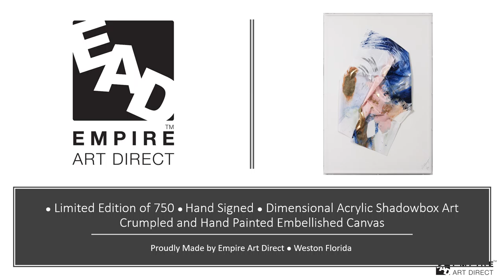Dimensional Acrylic Shadowbox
At Empire Art Direct we thrive on product development and our modus operandi is to wow you with some of the most original alternative art and home furnishings offered today.  Our EAD Coop of artists have really outdone themselves with this introduction of limited edition, hand-signed and numbered dimensional acrylic shadowboxes. These two-inch-thick acrylic boxes are made with the finest virgin acrylic on the market to showcase our original crumpled canvas designs produced in editions of 750 complete with a certificate of authenticity.